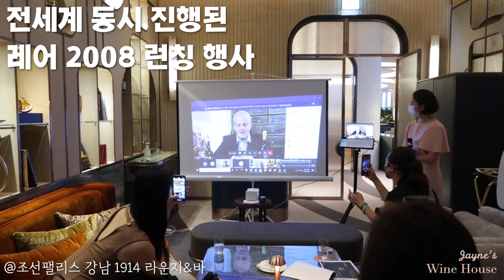레어 샴페인 2008 출시 - 와인 테이스팅 함께 해요! 고급 샴페인 추천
*동 영상은 레어의 수입사 아영FBC에서 금전적 지원을 받아 제작되었습니다.*

안녕하세요 제인입니다.

레어 샴페인 2008이 바로 이번주에 출시되었습니다!
저는 레어 샴페인 런칭행사 통역을 하고 미리 마셔보는 영광을 누렸는데요.
그 기쁨을 구독자분들과 나누고 싶어 영상을 만드는 것에 동의해보았습니다.
개인적으로는 레어와 파이퍼 하이직의 블렌딩 마스터이자 셰프드 카브 레지스 카뮈님과 실시간 테이스팅을 할 수 있던 것이 참 기분 좋고 새로운 경험이었습니다.
언젠가 실제로 만나뵙고 샴페인잔을 기울일 수 있다면 정말 좋을 것 같아요.

*SNS
인스타로 팔로팔로미 : @jayneswinehouse

*와인 강사 제인은?
WSET 레벨4 디플로마 (Diploma)를 우수한 성적(Pass with Merit)로 취득한 국내에 몇 명 없는 와인 전문가입니다. 프랑스, 스위스, 영국에서 거주하며 와인을 마신지, 10년이 훌쩍 넘은 와인 베테랑이죠. 와인 수입사에서 브랜드 매니저를 거치며 와인 가격을 책정하고 마케팅하고, 직원 교육을 하던 경력을 기반으로 현재 와인 강사로 활동하고 있습니다. 최근에는 2020, 2021 대한민국 주류대상 와인 부문 심사위원으로도 위촉되었습니다.